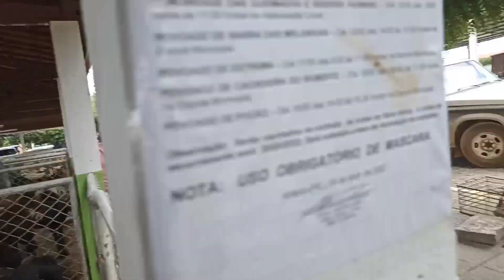COTAÇÃO DE PREÇO DE ANIMAIS FEIRA DE AFRÂNIO-PE 04-05-2022